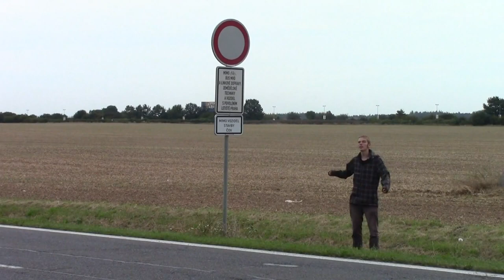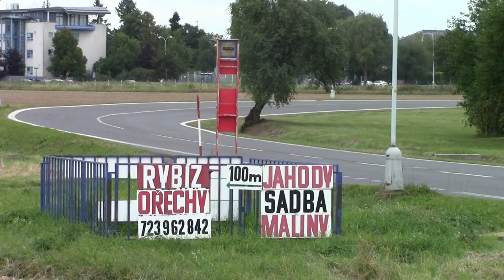Na Padesátníku | RECENZE ZASTÁVKY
Pražská autobusová zastávka Na Padesátníku je přímo u letiště, ale slouží úplně jinak.

Metrobus Rank: Pocit 91% / Realita 71%

METROBUS RECENZE vychází každé sudé úterý!